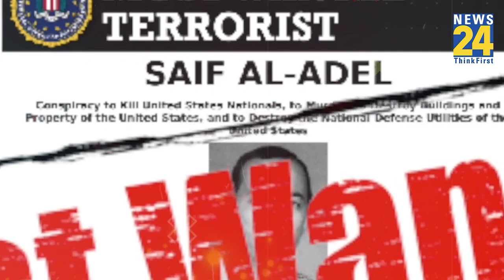Al Qaeda का नया Chief होगा Saif Al Adel | लेगा Zawahari की जगह